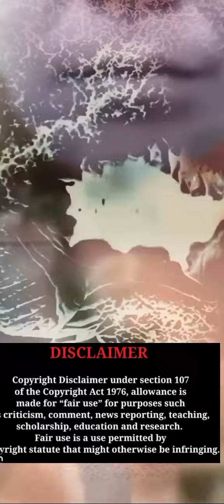"Don Wells Is A Good Father." SAY HER NAME!!!!!DonWells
Don Wells Is a good father according to.